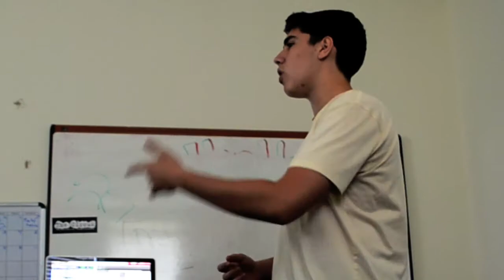Nemesis - The Greatest ft. Kalculus, Anty Z, and Park Caexar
Nemesis' Single "The Greatest" off of  "Not a man, but a monster"
Featuring Kalculus, Anty Z and Park Caexar
Before Fortune and Fame
TheCircusStudios.com
Star-Crossed LLC
Filmed by Neil Sollenberg of ScareCityFilms
Audio/Video Editing by Kevin Alcaraz